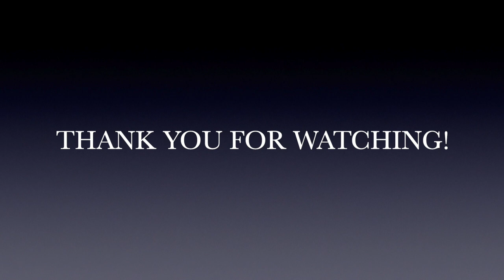Bola Bolang Puso Ng Saging Recipe | Banana Blossom Recipe Filipino Style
This video is all about cooking bola bolang puso ng saging recipe or banana blossom recipe filipino style. Banana blossom has different ways of cooking it, like ginataan or with coconut milk, as salad, Kare kare and a lot more. I grew up eating banana blossom cooked in different recipes but bola bola puso ng saging is my favourite. It is also cheap or even free when you have your own banana tree.